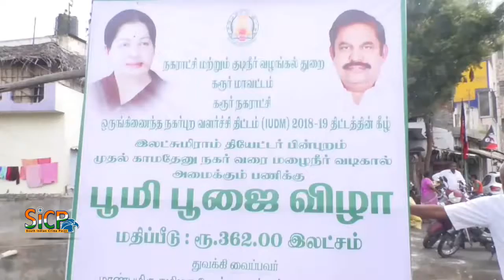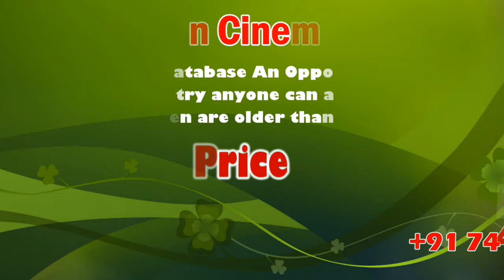Bhoomi Pooja for rain water harvesting work | M.R.Vijayabhaskar | Sicp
M. R. Vijayabhaskar is an Indian politician and a member of the 15th Tamil Nadu Legislative Assembly. He was elected from Karur constituency as a candidate of the AIADMK. He inculcated the rule to carry driving licenses compulsory. Jayalalithaa appointed Vijayabhaskar as Minister for Transport in May 2016.

கரூர் நகராட்சிக்குட்பட்ட பகுதியில் ரூ 3- கோடியே 62- லட்சம் மதிப்பீட்டில் மழைநீர் வடிகால் அமைக்கும் பணி க்கு பூமி பூஜை செய்து பணிகளை துவங்கி வைத்தார் தமிழக போக்குவரத்துறை அமைச்சர் எம்.ஆர். விஜயபாஸ்கர்.

கரூர் நகராட்சி மற்றும் குடிநீர் வழங்கல் துறை சார்பாக கரூர் நகராட்சிக்கு உட்ப ட் ட லட்சுமி ராம் தியேட்டர் பின்புறம் முதல் காமதேனு நகர் வரை சுமார் 3 கோடியே 62 லட்சம் மதிப்பிலான மழைநீர் வடிகால் அமைக்கும் பணிக்கான பூமி பூஜையை துவங்கி வைத்தார்  தமிழக போக்குவரத்து துறை அமைச்சர் எம்.ஆர். விஜயபாஸ்கர். அதைத்தொடர்ந்து வடிகால் அமைக்கும் இடத்தை பார்வையிட்டு பின்னர் அப்பகுதி பொதுமக்கள் மனுக்களை பெற்றுக் கொண்ட அமைச்சர் அதற்கு உடனடியாக நடவடிக்கை எடுக்க படும் என்று கூறினார் . இந்நிகழ்ச்சியில் நகராட்சி ஆணையர் சுதா மற்றும் கட்சி நிர்வாகிகள், பொதுமக்கள் என பலர் கலந்து கொண்டனர்